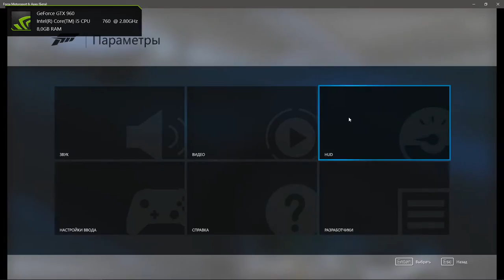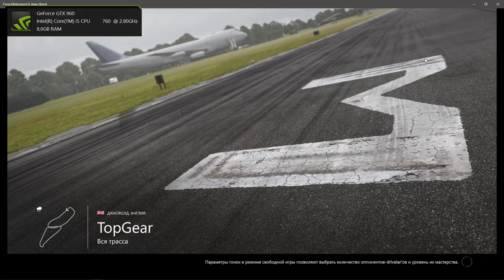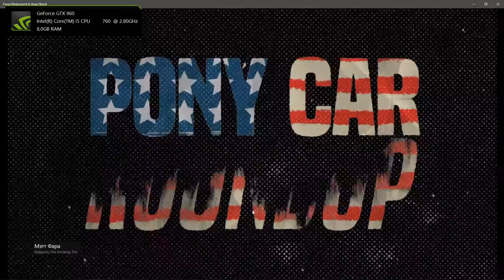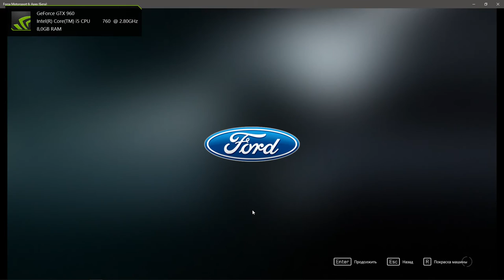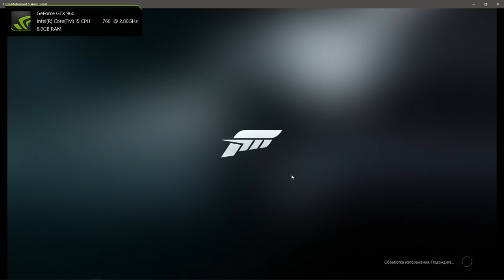Forza Motorsport 6 Apex (Beta) i5 760 + GTX 960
My configuration PC
Intel Core i5-760, 2800 MHz (22 x 133)
Intel Ibex Peak H57
8 GB DDR3-1333
NVIDIA GeForce GTX 960 Strix 2 GB